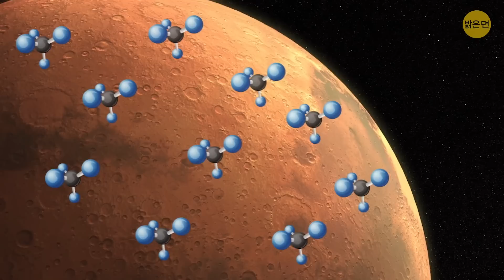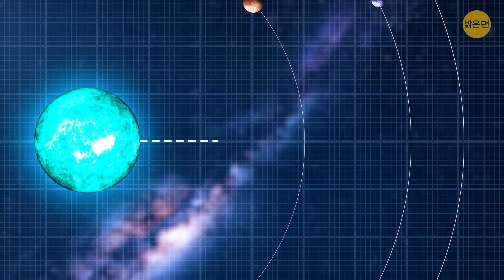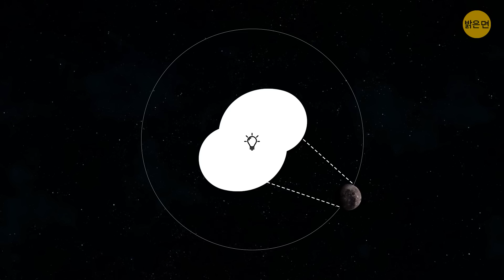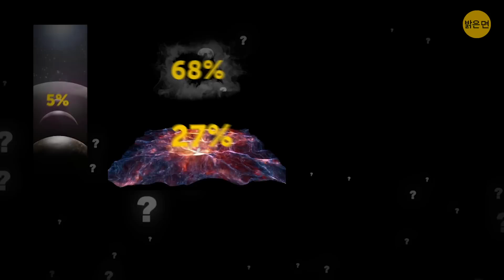무서움과 놀라움을 동시에 느끼게 할 놀라운 우주 사실 60+가지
우리는 우리가 살고있는 곳에 대한 모든 것을 알고 있다고 생각합니다. 이웃, 가장 가까운 슈퍼마켓의 주인, 가장 가까운 공원에서 항상 개를 산책시키는 사람을 알고 있을 테니까요. 하지만 우리가 살고 있는 더 큰 곳, 지구 혹은 그보다 더 큰 은하계는 어떨까요? 우리 머리 바로 위, 우주 공간에서 무슨 일이 벌어지고 있는지 알고 계시나요?

유성과 행성, 혜성과 별, 심지어 두 개의 블랙홀과 같은 우주의 물체들은 서로 끊임없이 부딪칩니다. 블랙홀의 충돌은 정말 강력해서 우주 전체에 중력파를 보내게 되죠. 섬세하게 조정된 몇몇 탐지기는 그 충돌 소리를 들을 수도 있어요. 어떤 소리일지 정말 궁금하네요!